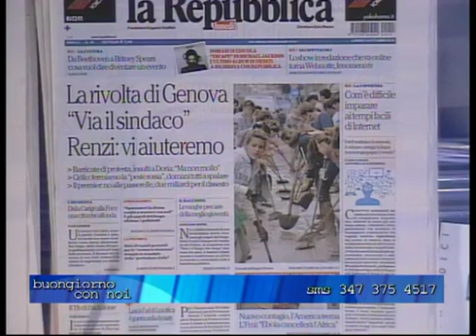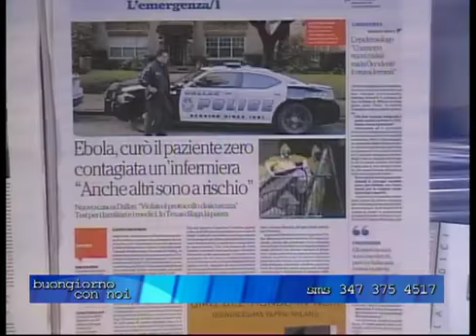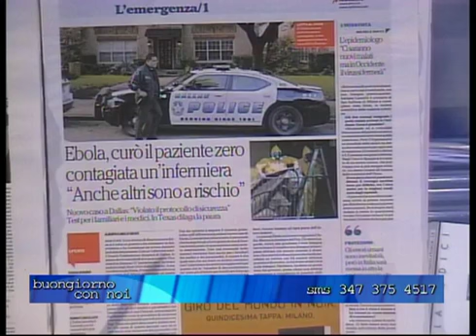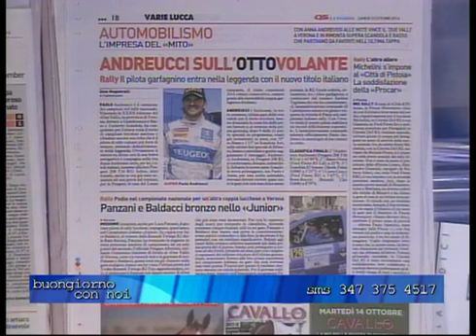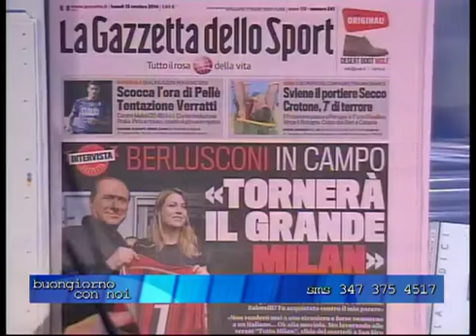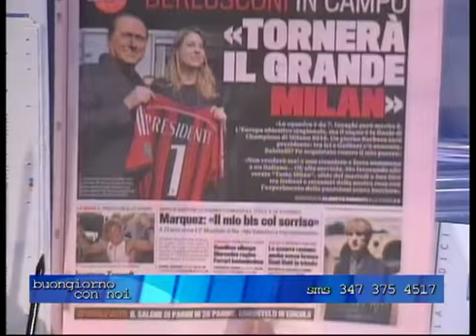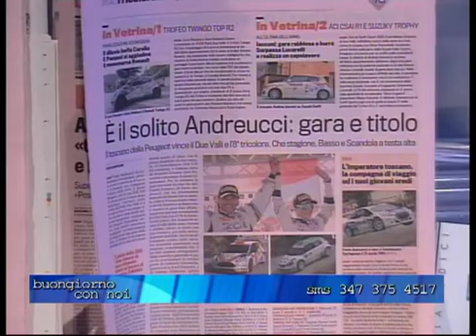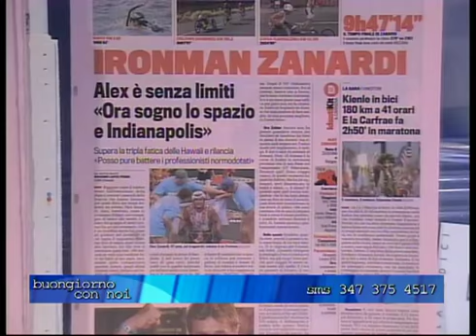BUONGIORNO CON NOI DEL 13 OTTOBRE 2014 4DI4